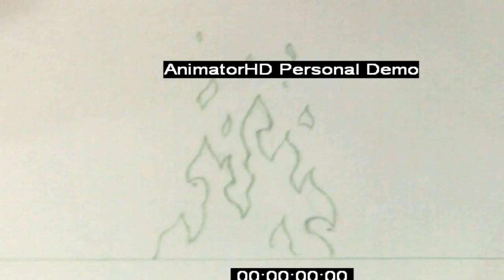Animation Demoreel 2013 Nilesh MIshra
Please Leave ur Comments.